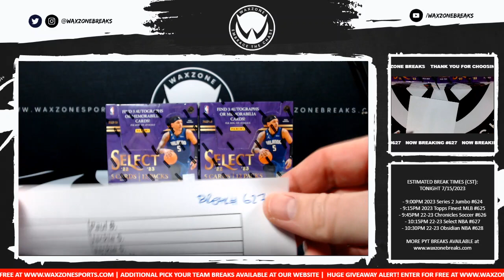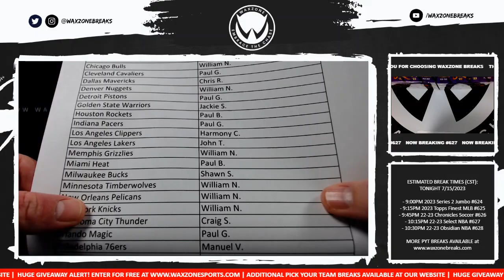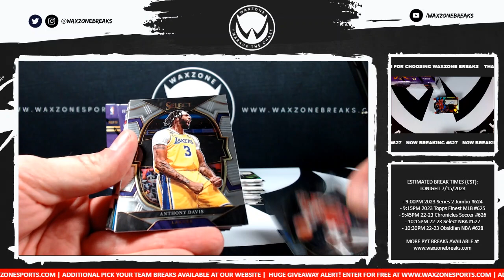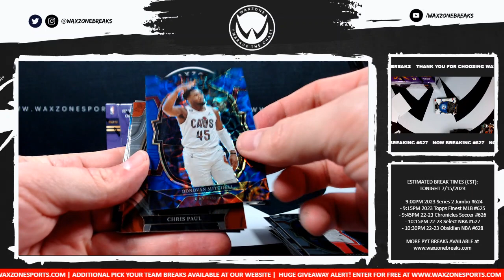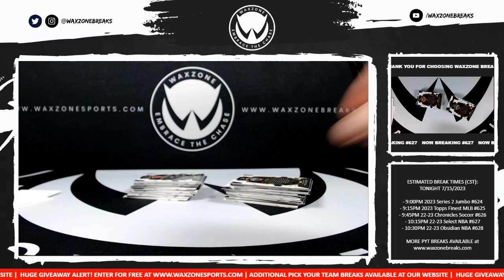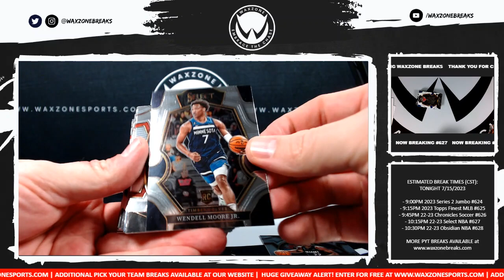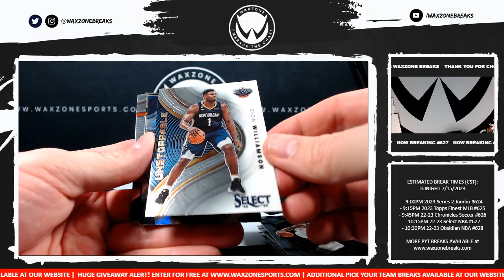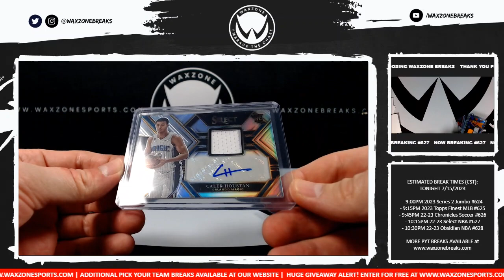7/15/2023 (22-23) Panini Select Basketball Hobby 2 Box Break #627